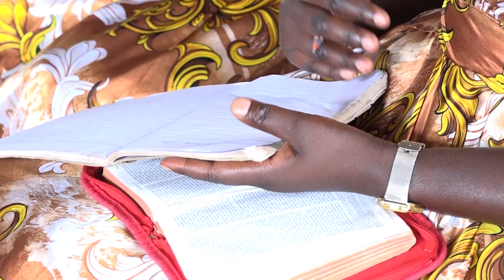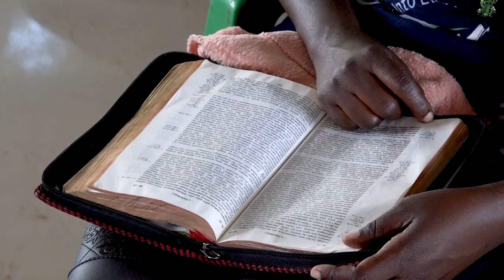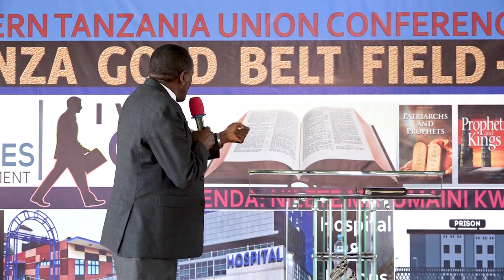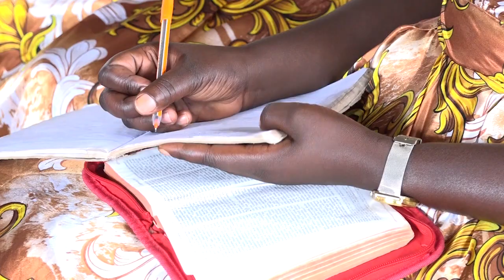NI MIZURI MIGUU YA WALE WAPELEKAO HABARI NJEMA YA WOKOVU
NA DR. GODWIN LEKUNDAYO AKIHUTUBIA KUTANO LA WAINJILISTI WA VITABU - NGBF